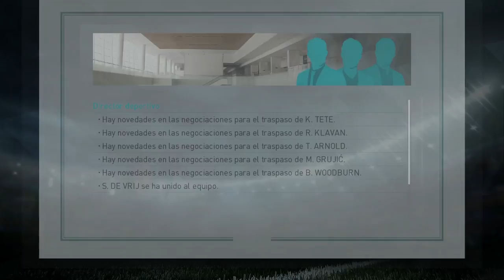PES 2018 LM | Liverpool | LOS FICHAJES DEL FUTURO #3